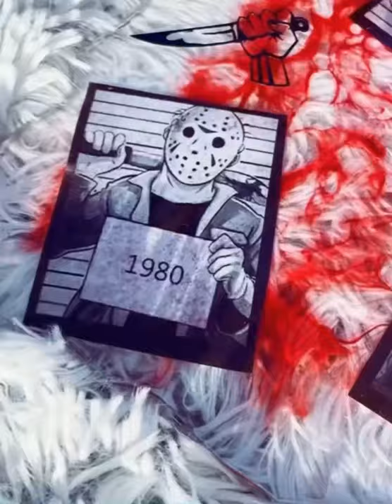Horror Fan Resin rolling tray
Transparent rolling tray set
Alcohol ink red for the effects 🖤